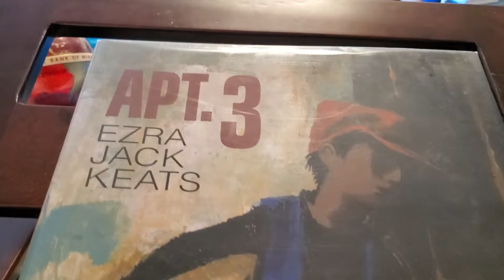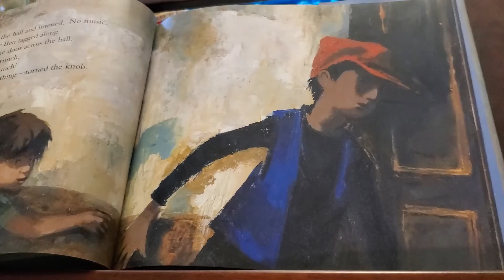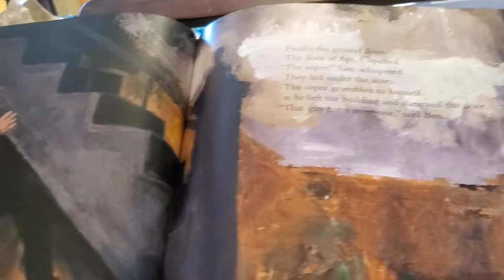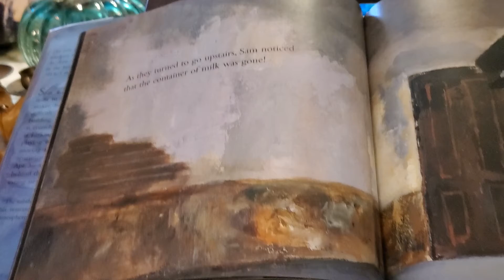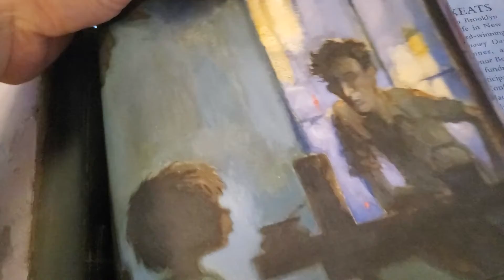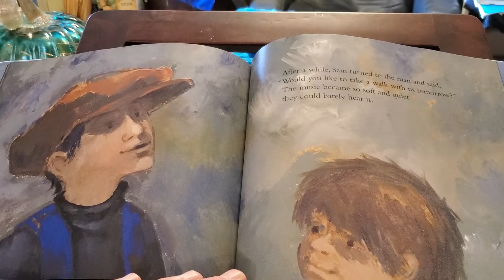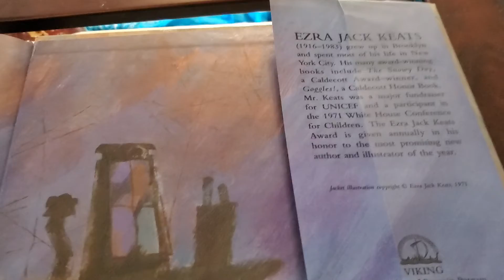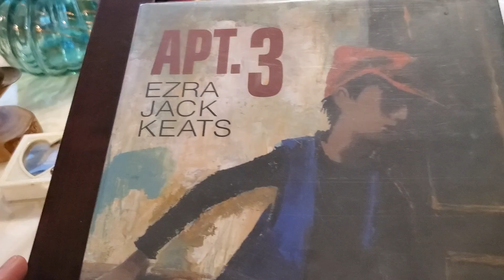Apt. 3. by Ezra Jack Keats Children's Corner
Beautifully illustrated book full of muted colors and atmospheric scenes.